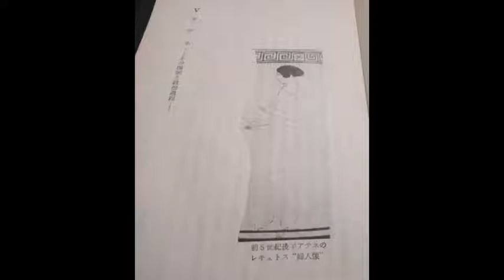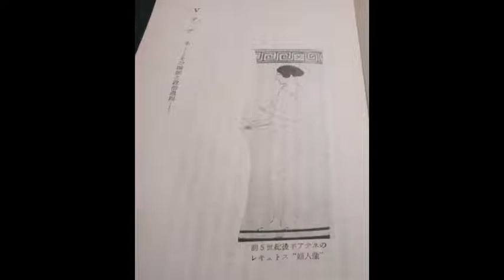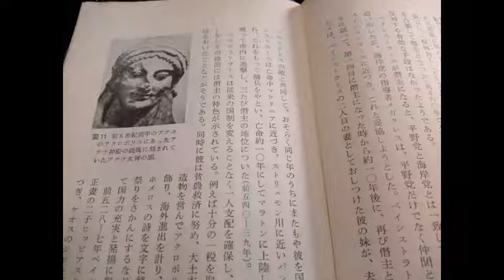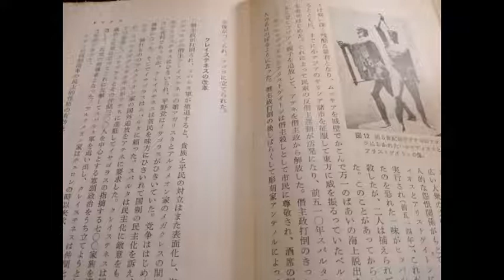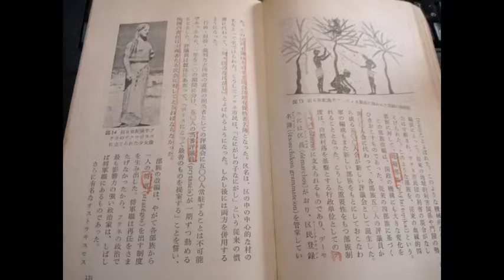太田秀通「スパルタとアテネ」Ⅴ‹岩波新書›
V アテネーその国政と政治過程ー　貴族の政権独占　キュロンの陰謀　ドラコンの立法　ソロンの改革　僭主政の樹立と崩壊　クレイステネスの改革

‹私見›
アテネの政治制度の多様性とその変遷変化。王政？～貴族政～民主制とその間の過渡的諸制度
これらの歴史をどう引き継いで、この国の古代史をどう書いたのか、書かなかったか。